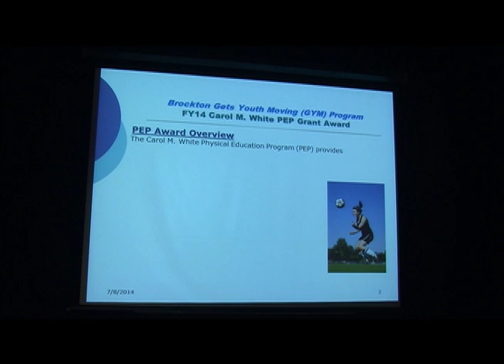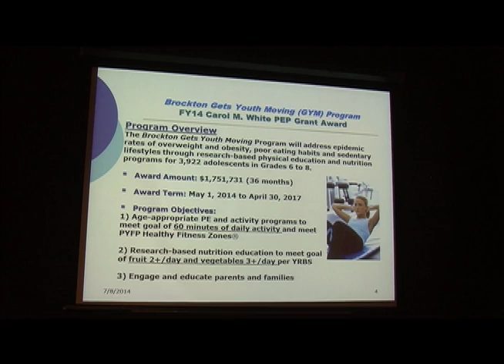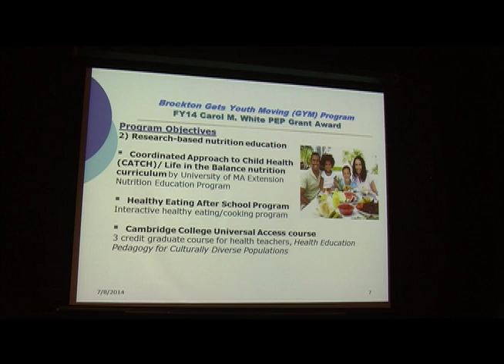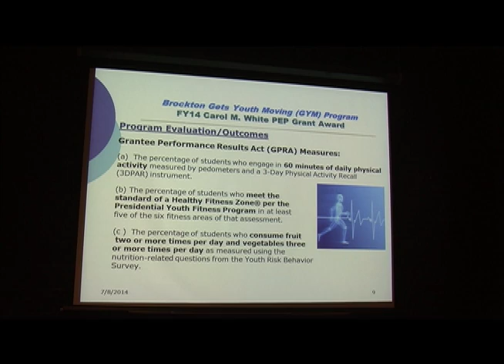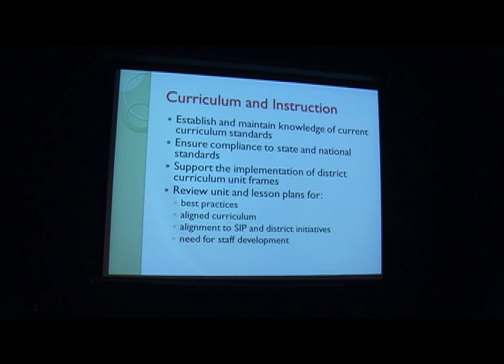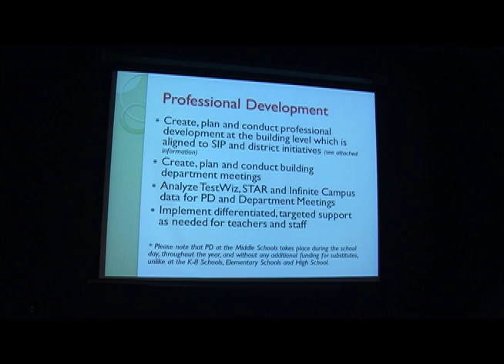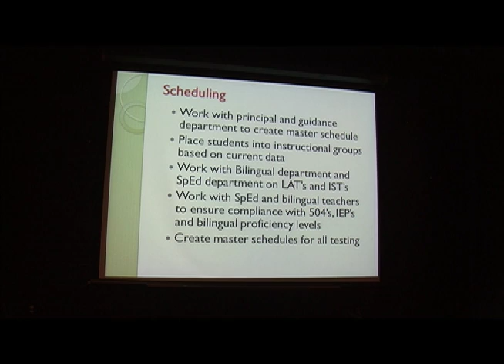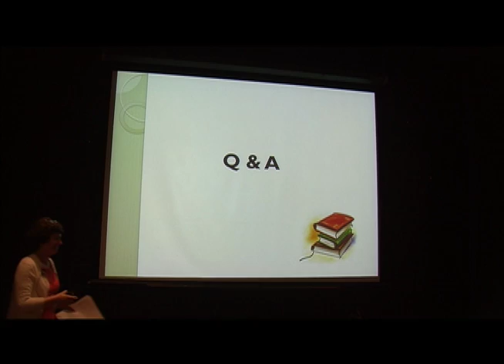Brockton School Committee Meeting (7-8-14)